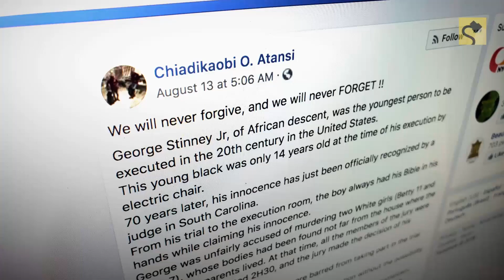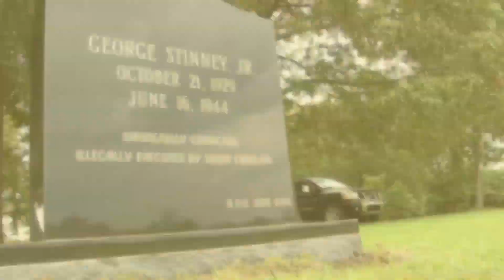Did South Carolina Execute 14-Year-Old George Stinney, Then Declare Him Innocent 70 Years Later?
A viral Facebook post offered an accurate account of the conviction and execution of George Stinney Jr., in 1944.